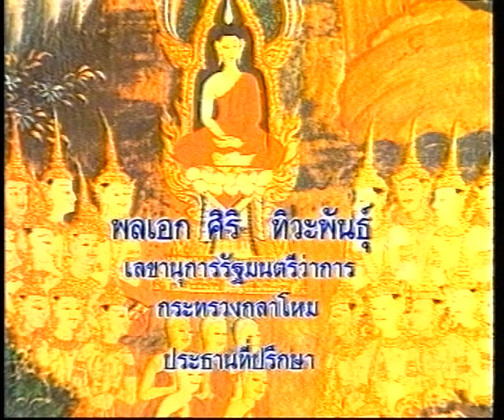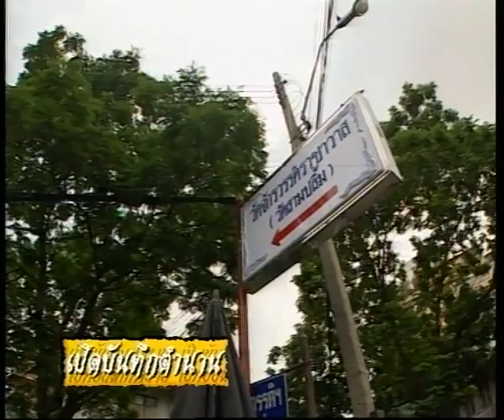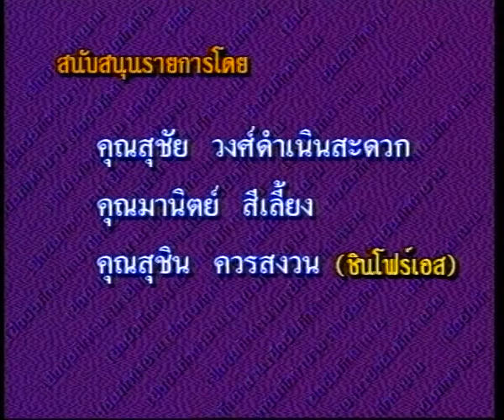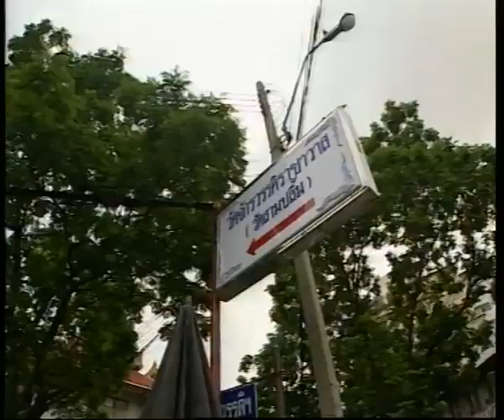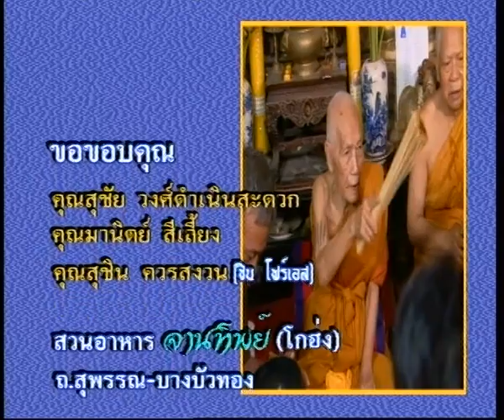เปิดบันทึกตำนาน ตอน หลวงปู่ทอง วัดสามปลื้ม(วัดจักรวรรดิราชาวาส) เขตสัมพันธวงศ์ กทม.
พระมงคลวุฒิ  หรือ หลวงปู่ทอง  โสนตฺตโร  วัดสามปลื้ม(วัดจักรวรรดิราชาวาส)  เขตสัมพันธวงศ์  กทม.
หลวงปู่ทอง แห่งวัดสามปลื้ม  ท่านเป็นพระคณาจารย์สายปฏิบัติที่จำพรรษาอยู่กลางใจเมืองกรุงเทพมหานคร ด้วยวัยวุฒิถึง 95 ปี และพรรษาที่เป็นพระภิกษุสงฆ์ยาวนานถึง 74 พรรษา ในปีพ.ศ.2541ในอดีตที่ท่านยังดำรงค์ขันธ์อยู่นั้นท่านพำนักอยู่ภายในกุฏิคณะ 5 บริเวณกุฏิของท่านจะมีสาธุชนเดินทางขึ้นลงดับคั่งทั้งวัน และเหตุที่ใครๆมักจะไปหาท่านจนล้นกุฏิแทบทุกวันนั้นก็สืบเนื่องด้วยเหตุหลายประการ โดยเฉพาะหลวงปู่ทองท่านเป็นพระสมถะที่มีเมตตาธรรมสูงต่อบรรดาศิษยฺและญาติโยมทั่วไปใครไปหาไปนมัสการท่านๆก็ยินดีให้ศิลให้พรให้โชคลาภเสมอๆ